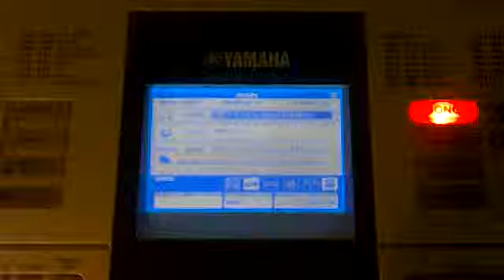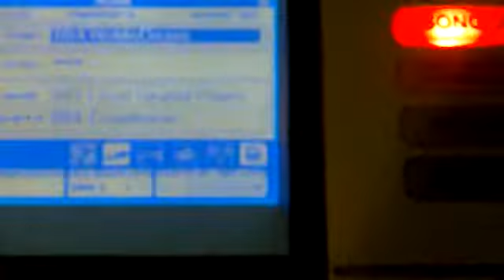ML 50119961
Video Migrado